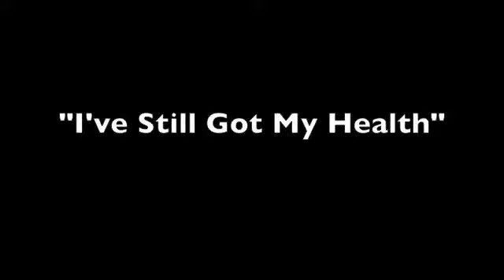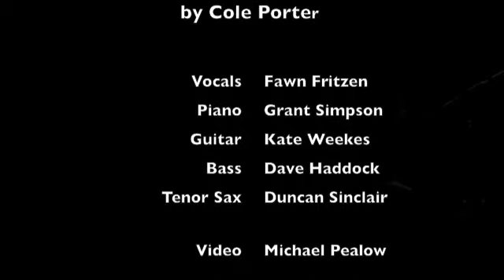I've Still Got My Health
Fawn Fritzen performs "I've Still Got My Health" at the show "Let's Do It: A Tribute to Cole Porter", May 5, 2012. With Grant Simpson on piano, Kate Weekes on guitar, Dave Haddock on bass, and Duncan Sinclair on tenor saxophone.